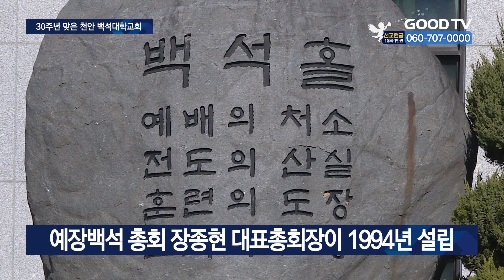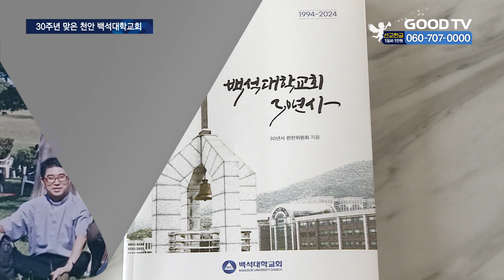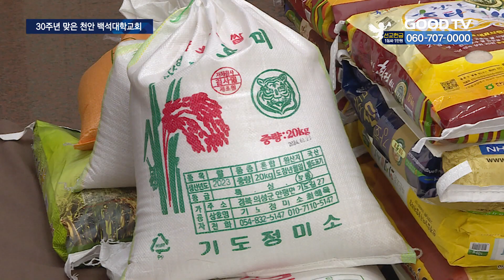“대학 캠퍼스 속 교회, 사랑나눔 30년” [GOODTV NEWS 20240311]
[앵커]

대학 캠퍼스 안에 자리잡고 30년을 대학 구성원을 넘어 지역사회와 연대하며 선교 사역을 감당하고 있는 특별한 교회를 장세인 기자가 취재했습니다.

[기자]

성도들이 손에 쌀 포대를 들고 들어옵니다. 차곡차곡 쌀이 쌓이는 풍경만 보면 마치 쌀가게 같기도, 추수한 곡식을 창고에 쌓는 모습 같기도 합니다. 하지만 이 풍경은 백석대학교 안에 마련된 캠퍼스 교회의 30주년 생일 풍경입니다. 30주년을 맞아 학생도 교직원도, 인근 주민들도 모두 마음과 정성을 모아 사랑의 쌀더미를 만들고 있는 것입니다.

[  최선예 집사 / 천안 백석대학교회 : 오늘 저희 교회 30주년 생일입니다. 모든 성도들이 기쁜 마음으로, 이웃과 함께하는 마음으로, 교회가 사람들에게 믿음을 주고 사랑을 주는 그런 자리로 더 성장할 수 있도록 준비했습니다.  ]

천안 백석대학교회는 대한예수교장로회 백석 총회의 장종현 대표총회장이 30년 전 백석대학교의 설립과 함께 캠퍼스에 자리잡았습니다. 백석대학교회는 이 지역 주민들과 학생복음화를 위한 전진기지로 설립된 것입니다. 그래서 등록교인 1천여명은 지역주민과 재학생, 교직원으로 구성돼 있습니다.

[  정다은 (10) / 천안 백석대학교회 유년부 : 저는 엄마 뱃속에서부터 다녔어요. 교회가 이렇게 오래됐다는 느낌도 들고...  ]

캠퍼스 내에 마련된 교회인 만큼 세계복음화를 위한 전도 목적도 성실하게 실천하고 있습니다. 백석대학교에 유학 온 유학생들이 그 대상입니다. 유학생 예배에 참여하는 학생 수만 100명이 넘습니다.

[  아리시마 (24) / 백석대 글로벌호텔비즈니스학과 졸업 : 유학생 예배를 섬기면서 다양한 유학생 친구들과 함께 예배를 드릴 수 있어서 너무 좋았고…  ]

백석대학교에서 하나님을 영접한 유학생들은 모국으로 복귀해 선교사 역할을 감당하는 사례도 많다고 합니다.

이렇게 백석대 안에 마련된 대학교회는 대학이라는 닫힌 공간을 넘어 세계로, 지역주민과 더불어 사랑나눔 30년 역사를 써온 것입니다. 이 30년 역사는 책으로 고스란히 발간됐습니다.

[  궁상환 위원장 / 천안 백석대학교회 30년사 편찬위원회 : 그동안 어떻게 하나님께서 우리의 사역 가운데 일일이 임하셨는지 자세히 알게 하시고 또 그때 받은 은혜뿐 아니라 아픔들을 더듬어보면서 무엇보다 미래의 교회를 준비하도록 하는 일에 이 30년사를 쓰고 짚어보고 가야 되겠다…  ]

이 교회의 담임을 맡고 있는 공규석 목사는 백석대학교회가 사랑나눔 30년의 역사에 걸맞게 기도성령운동의 전진기지로 앞으로 더 크게 비약할 수 있는 꿈을 갖고 있습니다. 기도성령운동은 이 교회를 설립한 백석대 장종현 총장의 개혁주의생명신학의 모태가 되고 있습니다.

[  공규석 담임목사 / 천안 백석대학교회 : 특별히 저희 교회의 설립 목사님께서 한국교회총연합회의 대표회장이 되셔서 올 한 해 정말 새롭게 한국교회를 회복하고 부흥의 원년으로 삼길 원했는데요. 그 기초, 밑거름에 저희 교회의 기도성령운동이 있기를 바라면서…  ]

개혁주의생명신학은 신학이 강당에서 학문의 차원에 머물지 않고 예수님의 말씀을 세상에 전하고 실천하는 실천운동을 중심가치로 삼고 있습니다. 백석대학의 비전처럼 대학 속 캠퍼스 교회는 그야말로 모든 대학교회가 꿈꾸고 따라할 만큼 사랑나눔 실천과 큰 비전을 보여주고 있습니다.

* 방송시간
 GOODTV NEWS

● 본방 : 월 ~ 금요일 21:50
● 재방 : 화 ~ 금요일 06:50  /  토요일 06:00
● 삼방 : 화 ~ 금요일 12:00   /  토요일 14:00

* 시청방법

- IPTV: KT Genie TV 234번, SKB Btv 293번, LG U+ 273번
- 위성TV: KT 스카이라이프 186번
- 케이블: Btv 케이블 224번, LG헬로비전 289번, 딜라이브 303번,